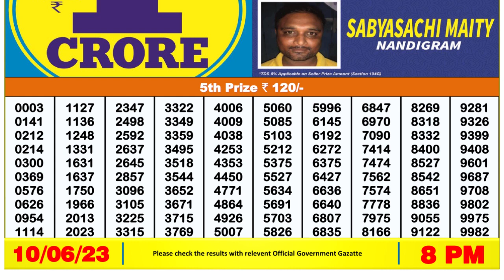Nagaland Lottery Sambad Live 8pm 10.06.23